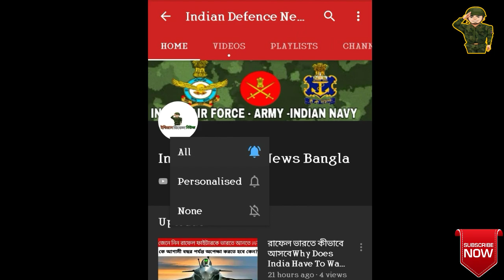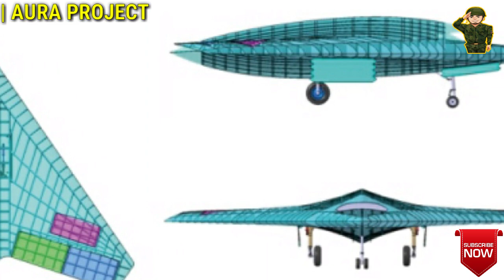DRDO AURA - India's Most Secret Unmanned Combate Aircraft Project | DRDO AURA UCAV - DRDO Ghatak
📝ABOUT :

AURA is an autonomous stealthy unmanned combat air vehicle (UCAV), being developed by the Defence Research and Development Organisation for the Indian Air Force. The design work on the UCAV is to be carried out by Aeronautical Development Agency (ADA). Details of the project are classified.
The UCAV will be capable of releasing missiles, bombs and precision-guided munitions. The programme is in its project definition stage. The design is in line with what former DRDO chief controller for Aeronautics said in 2007, that India's combat drone would be a stealthy flying-wing concept aircraft with internal weapons bay and a turbofan engine.